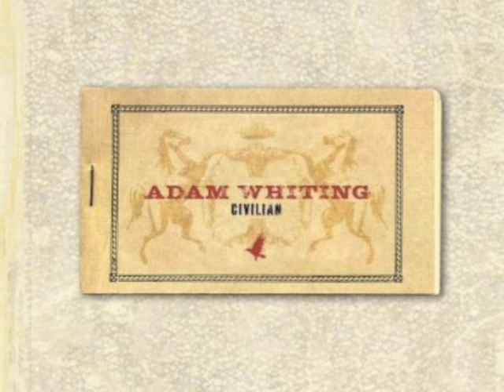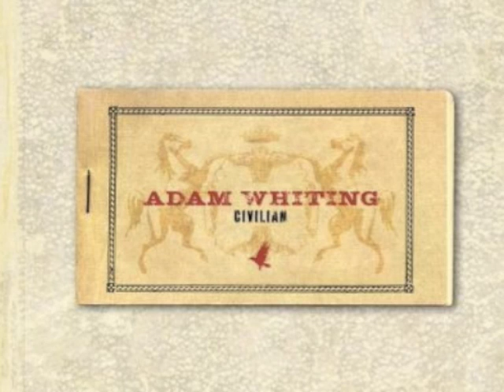Free As I'll Ever Be (Album Version)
Free As I'll Ever Be from the album Civilian by Adam Whiting